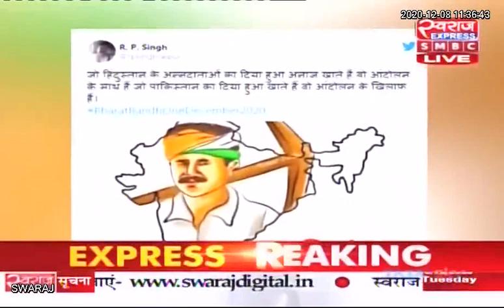Chhattisagrh LIVE News | छत्तीसगढ़ में भी किसानों के भारत बंद आह्वान का असर दिखा